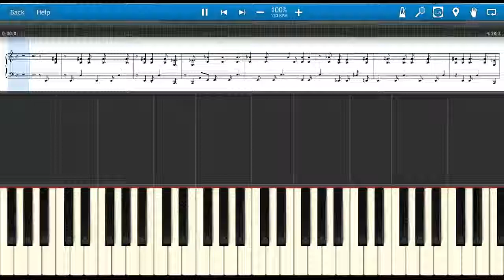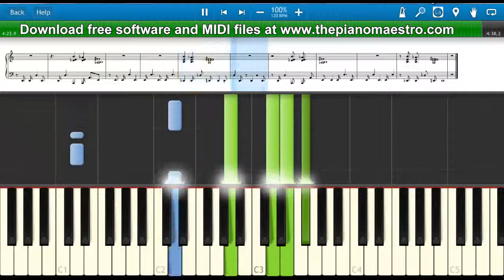Magic - Coldplay -- piano lesson with Synthesia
Learn to play Magic  by Coldplay faster than ever before